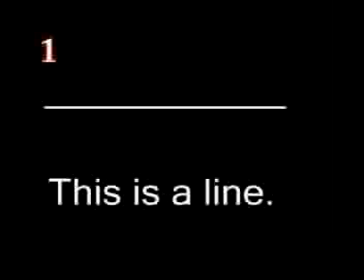The 5th Dimension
To show you there is one.